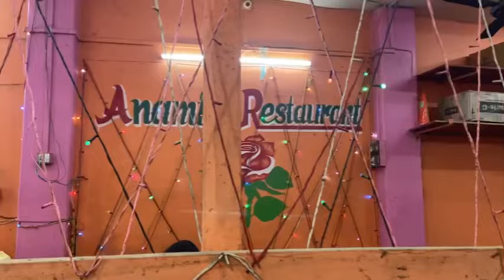Awang thoksukha 😋|| Tamo paikha khowai wa shopping 🛍️ naidi